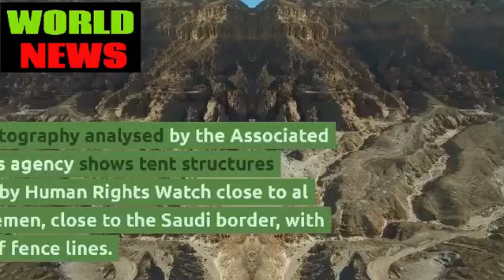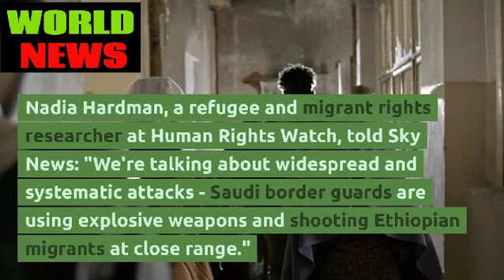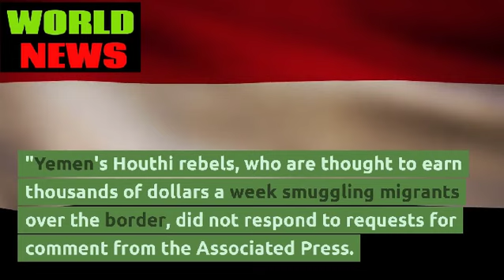Hundreds of migrants killed by Saudi border guards - report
Saudi border guards are accused of the mass killing of migrants along the Yemeni border in a new report by Human Rights Watch.

The report says hundreds of people, many of them Ethiopians who cross war-torn Yemen to reach Saudi Arabia, have been shot dead.

Migrants have told the BBC they had limbs severed by gunfire and saw bodies left on the trails.

Saudi Arabia has previously rejected allegations of systematic killings.

The Human Rights Watch (HRW) report, titled They Fired On Us Like Rain, contains graphic testimony from migrants who say they were shot at and sometimes targeted with explosive weapons by Saudi police and soldiers on Yemen's rugged northern border with Saudi Arabia.

Migrants contacted separately by the BBC have spoken of terrifying night-time crossings during which large groups of Ethiopians, including many women and children, came under fire as they attempted to cross the border in search of work in the oil-rich kingdom.

"The shooting went on and on," 21-year-old Mustafa Soufia Mohammed told the BBC.

He said some in his group of 45 migrants were killed when they came under fire as they tried to sneak across the border in July last year.

"I didn't even notice I was shot," he said, "but when I tried to get up and walk, part of my leg was not with me."

The Ethiopian migrant Mustafa Soufia Mohammed
Image caption,
Mustafa Soufia Mohammed says he came under fire at the Saudi-Yemeni border
It was a brutal, chaotic end to a three-month journey fraught with danger, starvation and violence at the hands of Yemeni and Ethiopian smugglers.

A video filmed hours later shows his left foot almost completely severed. Mustafa's leg was amputated below the knee and now, back with his parents in Ethiopia, he walks with crutches and an ill-fitting prosthetic limb.

"I went to Saudi Arabia because I wanted to improve my family's life," the father-of-two said, "but what I hoped for didn't materialise. Now my parents do everything for me."

'Killing fields'
Some survivors show signs of deep trauma.

In the Yemeni capital, Zahra can barely bring herself to speak about what happened.

She says she is 18, but looks younger. We are not using her real name to protect her identity.

Her journey, which had already cost around $2,500 (£1,950) in ransoms and bribes, ended in a hail of bullets at the border.

One bullet took all the fingers of one hand. Asked about her injury, she looks away and cannot answer.

A map that shows the routes Ethiopian and Somali migrants take to Saudi Arabia
According to the UN's International Organization for Migration, more than 200,000 people a year attempt a perilous journey, crossing by sea from the Horn of Africa to Yemen and then travelling on to Saudi Arabia.

Human rights organisations say many experience imprisonment and beatings along the way.

The sea crossing is dangerous enough. More than 24 migrants were reported missing last week after a shipwreck off the coast of Djibouti.

In Yemen, the main migrant routes are littered with the graves of people who have died along the way.

Dozens of migrants were killed two years ago when fire tore through a detention centre in the capital, Sanaa, run by the country's Houthi rebels who control most of northern Yemen.

But the abuses outlined in the latest HRW report are different in scale and nature.

"What we documented are essentially mass killings," the report's lead author, Nadia Hardman, told the BBC.

"People described sites that sound like killing fields - bodies strewn all over the hillside," she said.

The report, which covers the period from March 2022 to June this year, details 28 separate incidents involving explosive weapons and 14 of shootings at close range.

"I have seen hundreds of graphic images and videos sent to me by survivors. They depict pretty terrifying injuries and blast wounds."

Migrants look at covered bodies during a burial on the Saudi-Yemeni border
Image caption,
The report says it is impossible estimate how many migrants have been killed along the border
The remoteness of the border crossings and the difficulty of tracking down survivors make it impossible to know precisely how many people have been killed, say the authors.

"We say a minimum of 655, but it's likely to be thousands," Hardman said. "We have factually demonstrated that the abuses are widespread and systematic and may amount to a crime against humanity," she said.

Reports of widespread killings perpetrated by Saudi security forces along the northern border first surfaced last October in a letter by UN experts to the government in Riyadh.

They highlighted "what appears to be a systematic pattern of large-scale, indiscriminate cross-border killings, using artillery shelling and small arms fired by Saudi security forces against migrants."

Despite the horrific nature of the allegations, the letter went largely unreported.